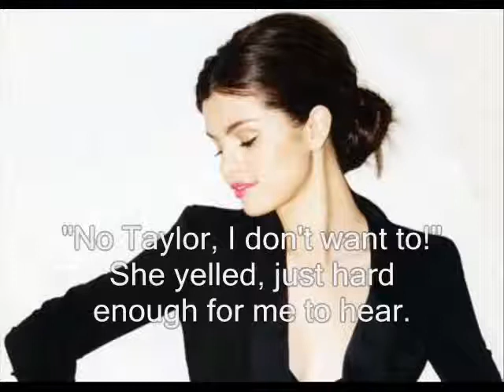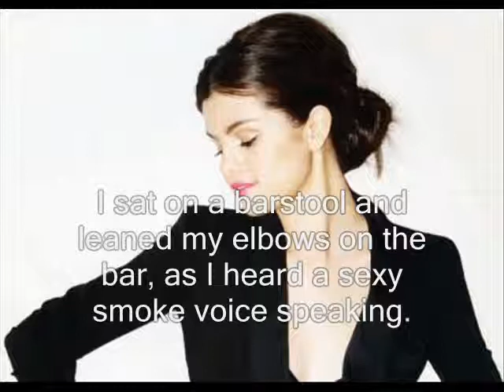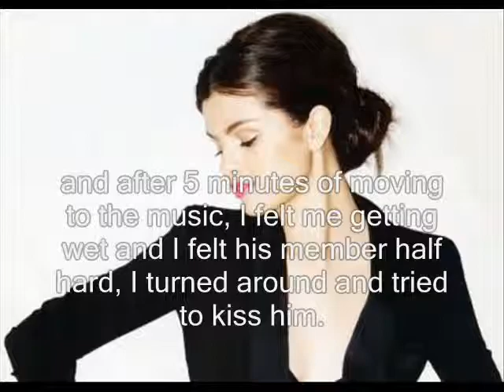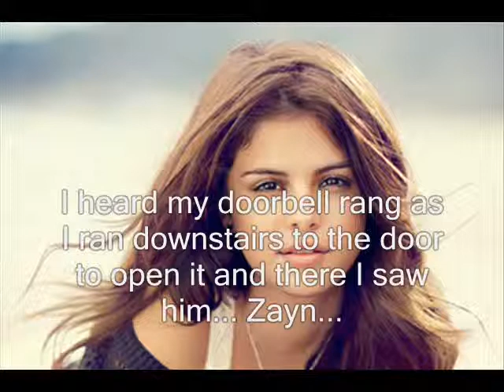[I wanna be your DJ] ___ ]Zelena One-Shot[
One shot about Selena Gomez and Zayn Malik(=Zelena) I love them :D .
Party Time! All day, all night, Dj Malik Dj Malik :D

Song: Taylor Swift ft. Ed Sheeran - everything has changed

enjoy! xx